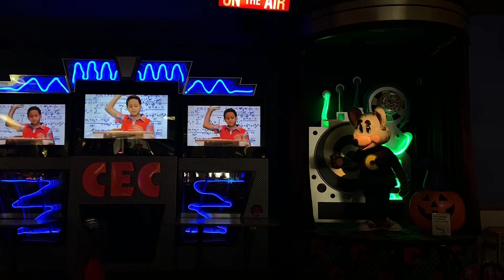Chuck E’s mouth is fixed in Bayamon - For Kids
After two weeks of Chuck E’s mouth not working in Bayamon, they finaly fixed it. I will be filming Show 4 2019 around October.